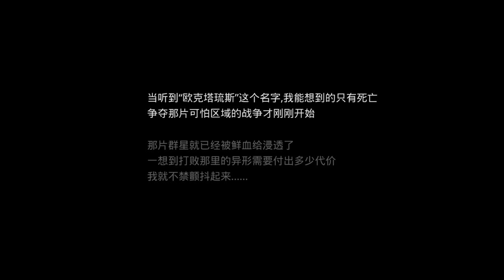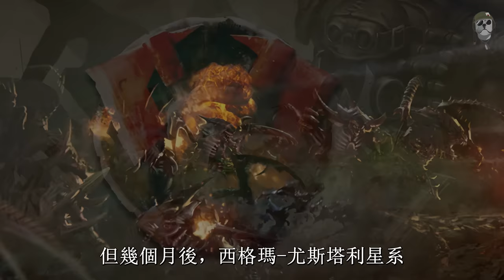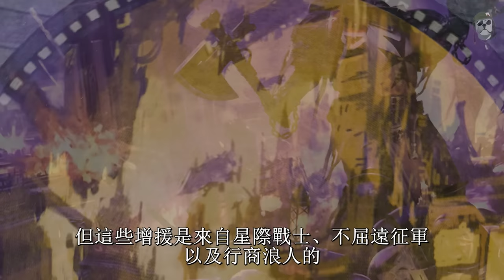只有對異形最極致的憎恨，才能頂住帝國搖搖欲墜的防線【達奇】戰錘40K故事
感謝下巴老師對視頻內容的支持與完善

喜歡我的話，可以看看我的其他系列作品喲
更多精彩系列盡在我列表合集中！